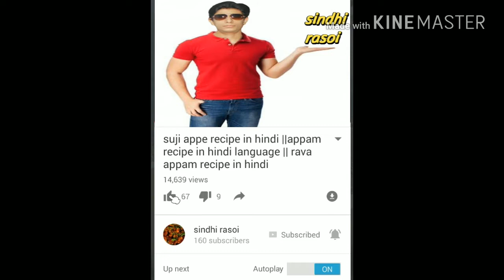Aloo Pakora Recipes - How to make Aloo Pakora || kachhe aloo se banaye pakode